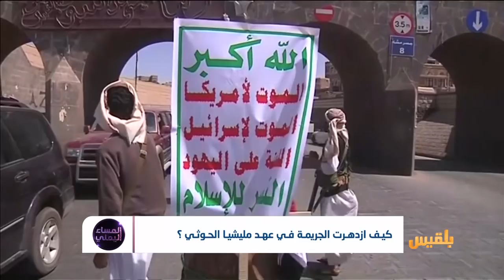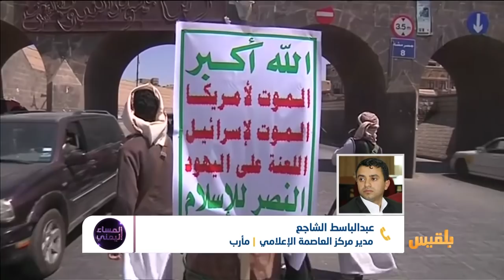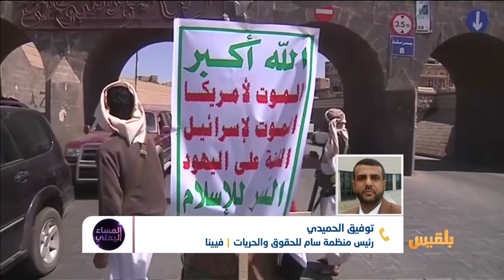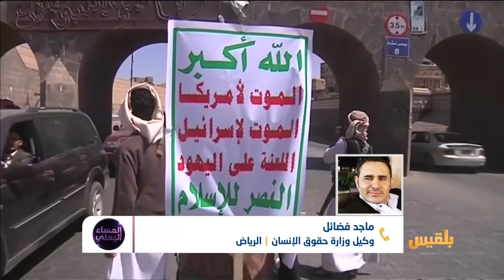المساء اليمني | عنف المليشيا ضد المدنيين .. جرائم مشهودة وجناة دون محاسبة | تقديم: آسيا ثابت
حيث لا دولة  ولا نظام  ولا قضاء.
يتخذ الحوثييون العنف منهجاً  ضد المجتمع  والمدنيين..
هذا الامر   بات  ظاهرة  تشكل  خطراً  حقيقياً  يهدد المجتمع  خصوصا في المناطق الخاضعة لسيطرة المليشيا ..
  فلا  يمر  يوم  الا ونسمع  عن جريمة   قتل  او نهب  او اختطاف  تحدث  هنا  او هناك.
العديد من الانتهاكات التي طالت  المدنيين  من قبل  عناصر  المليشيا  ..
 المليشيا  هي  المجرم  وهي القاضي  والسجان ..
يؤسس الحوثي لبيئة العنف والجريمة فتزدهر  بوجوده  ويسعى  من خلالها  لتحويل  المجتمع   إلى مجتمع عنيف . ..